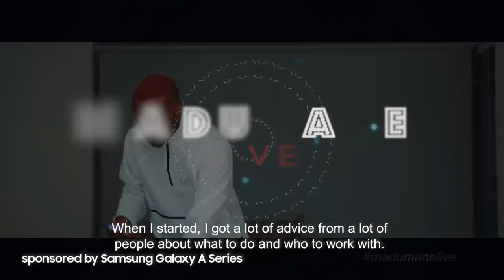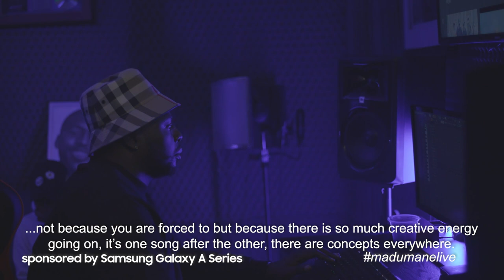Sizwe Alakine and Nia Pearl — Madumane Live | S1 Ep 3 | Channel O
Formerly known as ‘Reason’, Sizwe Alakine’s transition from Hip Hop to the yanos led him to DJ Maphorisa. Nia Pearl gives the music producer his flowers for how he helped her crack the business.